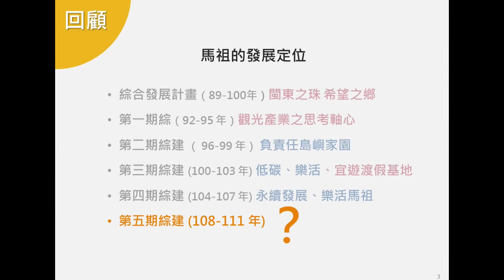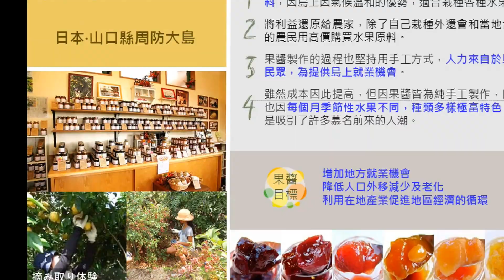馬祖日報2017/08/09影音／西莒篇 連江縣第5期離島綜建方案暨12年縣政發展計畫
日期：2017/08/09晚間19:00-晚間21:00
地點：莒光鄉公所3F會議室
資料：連江縣政府行政處
承辦：境群國際規劃設計顧問公司
◎連江縣第5期（108-111年）離島綜合建設實施方案暨12年（108-119年）縣政發展計畫
　縣府已完成前4期的離島綜合建設實施方案（92-107年），今年著手針對連江縣第5期離島綜合建設實施方案暨12年縣政發展計畫進行規劃，讓離島綜合建設實施方案與縣政綜合發展計畫相輔相成，以利確實落實在離島建設業務檢討及改進方案與促進離島永續發展方針原則下之離島建設計畫。
　行政處表示，說明會將透過四鄉五島大地圖與居民共同在大地圖上指認課題、盤點資源、產業發展狀況、探討環境乘載量，並提出島嶼的未來想像，凝聚居民及相關團體之共識。